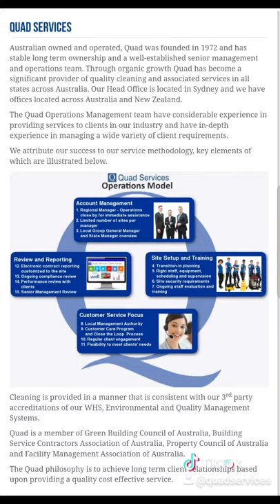Quad Cleaning Services Melbourne Australia